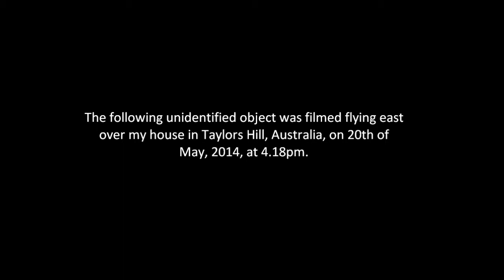(IR 950NM) UFO fly-by over Taylors Hill, Australia 20th may 2014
UFO flying east over my house in Taylors Hill. I hesitated to upload this due to the shakiness of the footage. But i felt bad not sharing it.